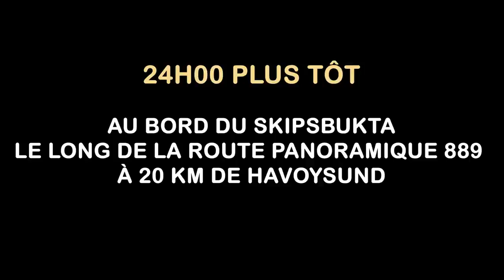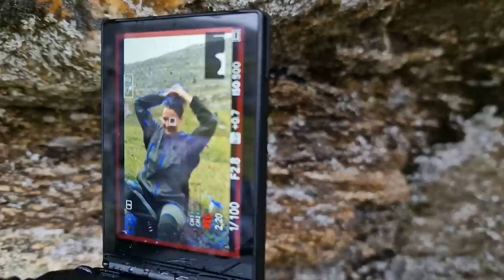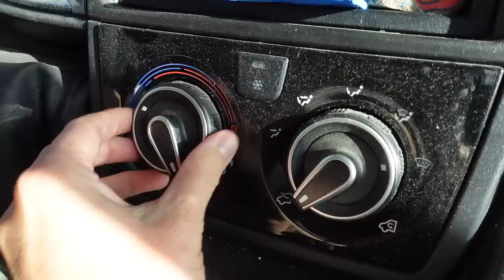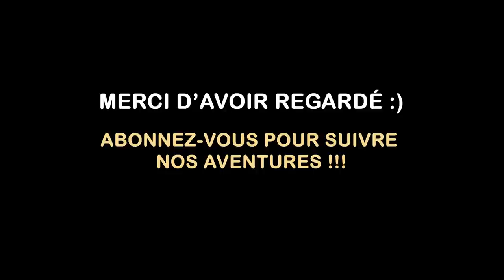COMMENT ECHAPPER A LA ROUTINE ?TRANSFORMONS CHAQUE INSTANT EN MOMENT INOUBLIABLE AU CAP-NORD NORVEGE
"Episode 3 de notre road trip en famille en Norvège en Camping-car vers le Cap-Nord"

🌍À la découverte des merveilles marines au Cap Nord en Norvège

Rejoignez nous pour une aventure captivante au Cap Nord en Norvège, où nous avons décidé de créer nos propres moments merveilleux en explorant la beauté naturelle et en découvrant la faune marine exceptionnelle. Accompagnés de notre famille, nous avons entrepris un voyage plein de surprises et d'émotions. De la recherche de baleines et dauphins dans les fjords magnifiques à la dégustation de gâteau d'anniversaire sous le soleil de minuit, chaque instant a été précieux.

Nous partageons nos expériences en famille, nos observations des dauphins à bec blanc, et notre dilemme entre découvrir la nature sauvage et visiter les attractions touristiques. Venez avec nous à travers des moments de joie, de découverte et de contemplation. Rejoignez-nous dans cette aventure unique au bout du bout du monde.

⏰ Timestamps:
00:00 - Introduction: Créer des moments inoubliables au Cap Nord
00:18 - Sur la route vers le Cap Nord : Notre aventure commence
01:27 - Comment avons-nous vu des baleines? L'histoire incroyable
02:15 - Séance photo dans le fjord : Capturer des souvenirs magiques
03:07 - Profiter de la pluie en Norvège : Apprentissage en famille
03:42 - Pêche et enseignement en plein air : Créer des souvenirs durables
04:28 - L'observation des dauphins et des baleines : Stratégie et découverte
05:07 - La quête des orques et des dauphins : Une aventure passionnante
05:46 - Leçon de biologie marine : Apprendre à différencier les espèces marines
06:03 - La préparation pour l'observation des animaux marins
06:25 - En route pour l'aventure : Chasse aux baleines et à la faune marine
06:43 - Chasser les baleines dans un fjord étroit : Une chance unique
07:13 - La météo norvégienne et la quête des animaux marins
07:29 - L'importance de la marée haute pour l'observation marine
08:07 - Le défi de filmer les animaux marins dans le brouillard
09:38 - La stratégie pour observer les orques et les dauphins
10:49 - Dernière chasse aux baleines : Une aventure mémorable
11:12 - Les défis de la pêche et l'anniversaire de Virginie
12:16 - Souhaits d'anniversaire pour Virginie : Joignez-vous à nous !
13:19 - Le travail en coulisses : Préparation de futurs contenus
15:14 - Rencontre avec une horde d'animaux marins : Le moment magique
16:04 - Détails techniques et enquête sur les espèces observées
16:45 - Profiter du paysage nocturne et des vagues paisibles
17:47 - Découverte des couchers de soleil étonnants dans les fjords du Nord.
18:34 - Perspectives passionnantes sur les aurores boréales à venir.
18:58 - Réflexions sur nos premières impressions et découvertes marines.
21:08 - En route vers le Cap Nord : planification et attentes.
24:15 - Expérience angoissante du tunnel sous-marin en route vers le Cap Nord.
26:20 - Exploration du paysage lunaire et venteux près du Cap Nord.

💖 NOUS SOUTENIR 💖
Merci 😊

🙋‍♀🙋‍♂ Qui sommes-nous ? 🌍